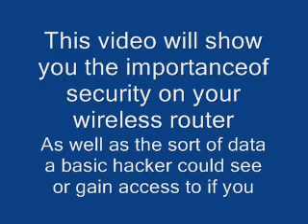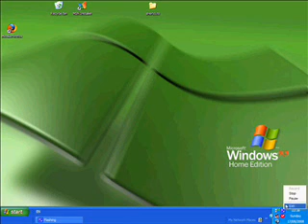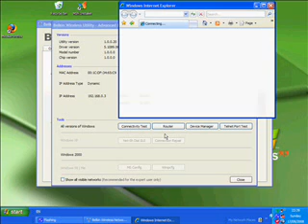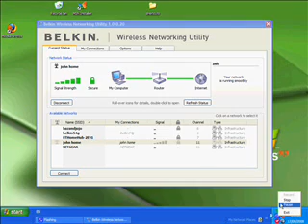belkin wifi connection and router security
here is a video that explains a little of why we your router needs security whether you are a business or at home